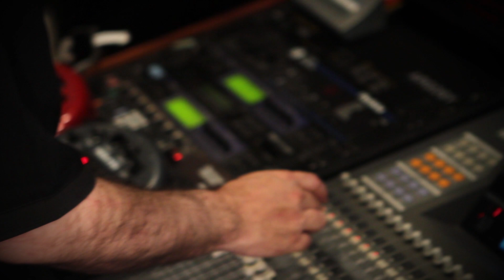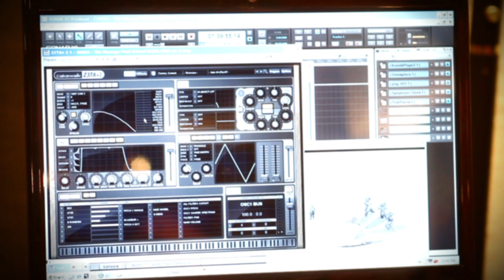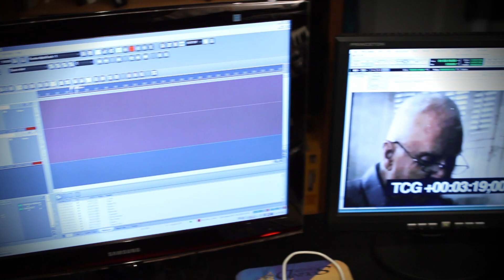Hangin' Out with Shawn Clement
Film, television, and video game composer Shawn Clement talks to Roland about using SONAR, V-STUDIO 700, and OCTA-CAPTURE for scoring.